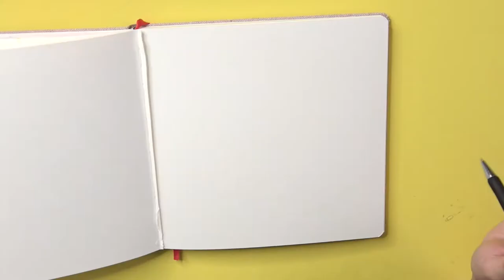SPEED DRAWING Kumagaya-Kun in Just 4 Minutes! (Honey Come Honey)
In today's video I'm redrawing Kumagaya-Kun from Honey Come Honey!

Materials

Reference: The picture is taken from the Manga comic "Honey Come Honey"
Mechanical pencil: Faber-Castell
Electrical eraser: Derwent
Black pen for outlines: Tombow WS-BS
Watercolor pens: Sakura Koi Coloring Brush Pen
Sketchbook: Arteza Watercolor